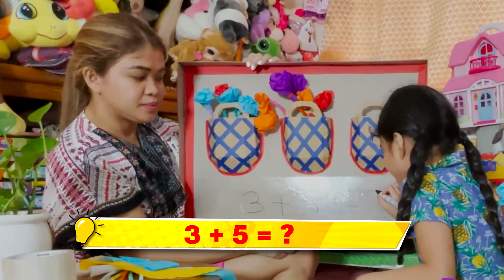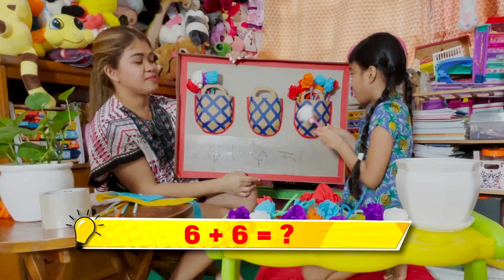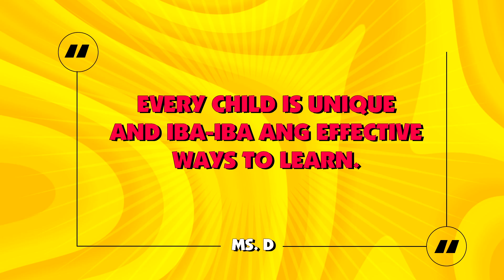MATHdiskarte HACKS with Jolina, Nikko, Melai and their kids | YeY FamTime: Parent Experiment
Ang paborito niyong celebrity moms and dad mag-eexperiment ng Math Hacks sa kanilang kids, magtagumpay kaya sila?